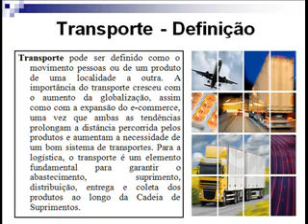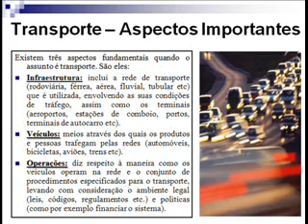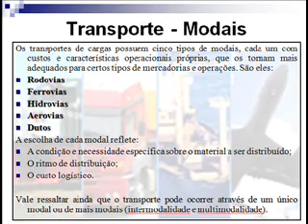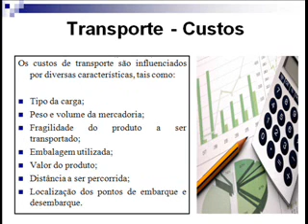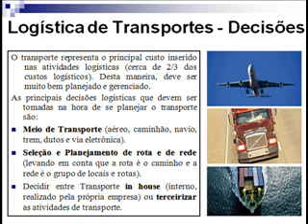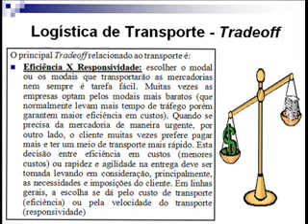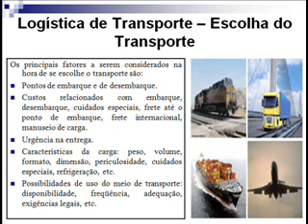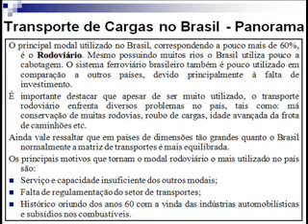Escola Virtual de Porto - Curso de Logística (aula 08 - baixa definição)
Nesta videoaula, o foco é a logística de transportes. Para mais informações, acesse